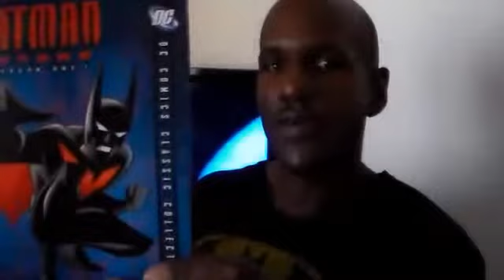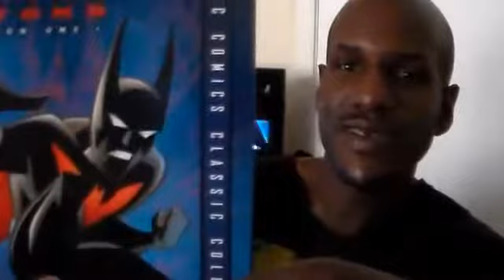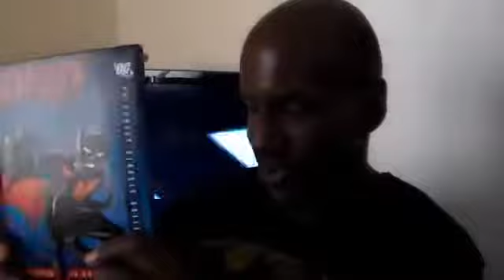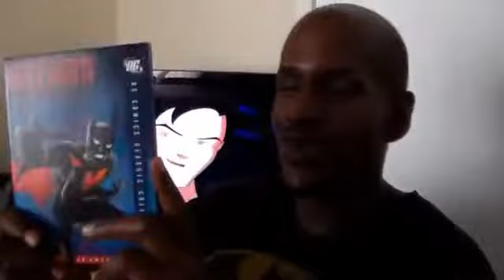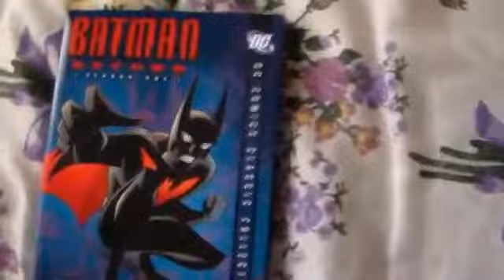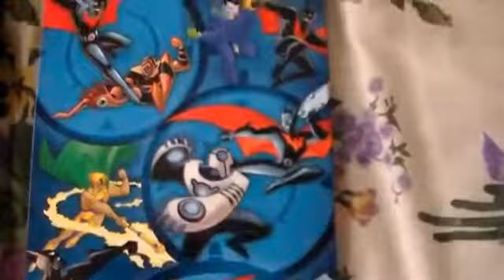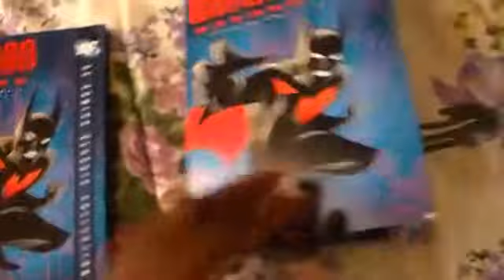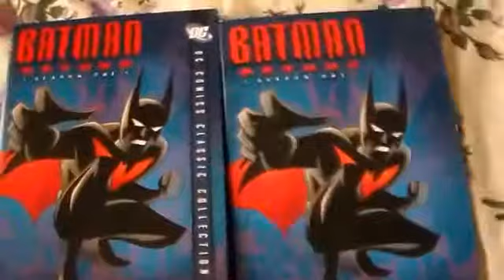Batman Beyond Season 1 Review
My review on the first season for this futuristic take on the DC comics superhero, Batman.